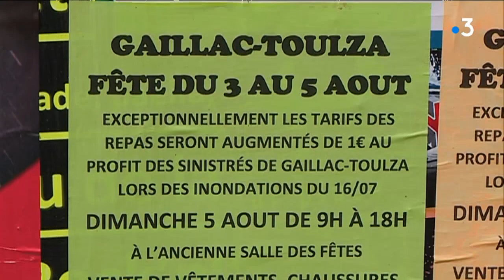15 jours après les inondations à Gaillac-Toulza la vie continue grâce à la solidarité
Un vaste mouvement de solidarité permet aux habitants de Gaillac-Toulza en Haute-Garonne de gérer leur quotidien. Certains ont beaucoup perdu dans les inondations qui ont touché la commune le 16 juillet dernier.